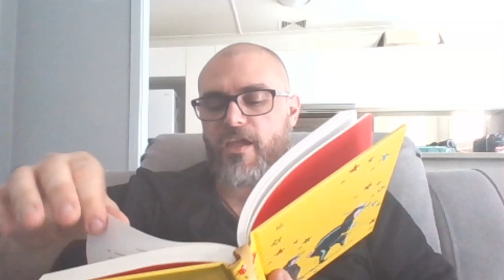Gangsta Granny Ch 13